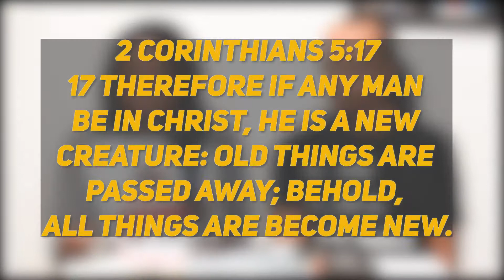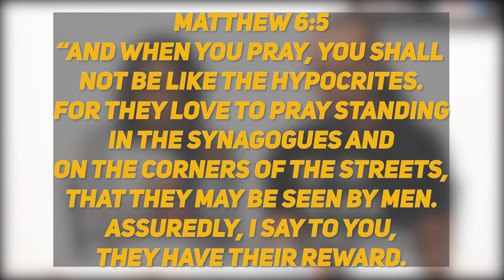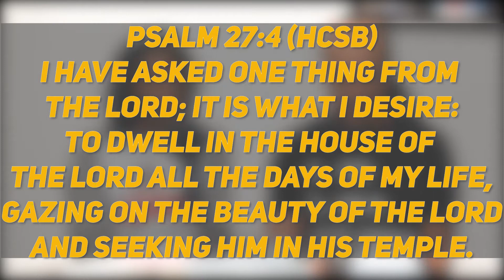How to Cultivate Your Gifts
In this video we talk about how to cultivate the gifts that God has given you.

Everything I use to make videos and stream